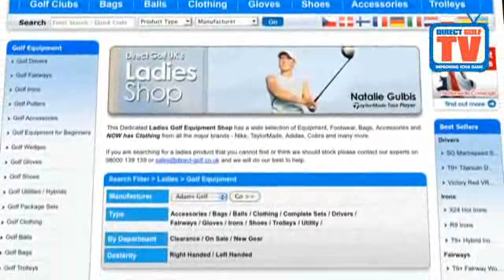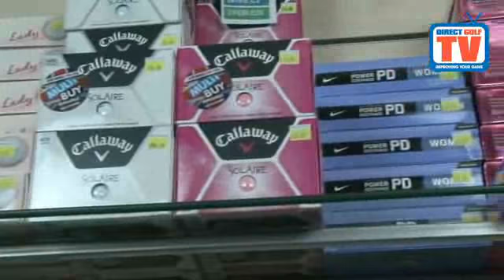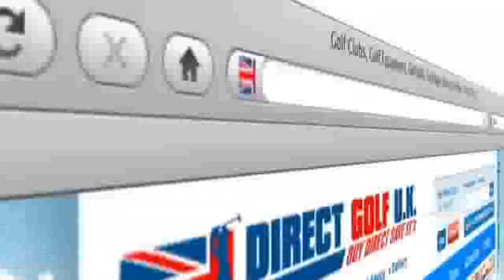Direct Golf Ladies Dept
Now in selected stores &amp; online, From the very latest drivers and sets of irons, through to a wide range of stylish ladies only clothing and accessories.